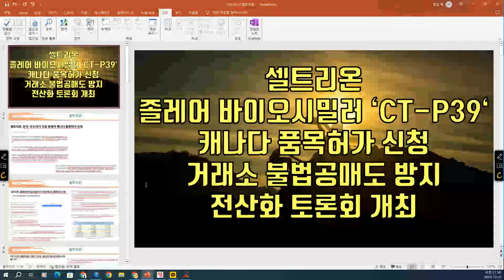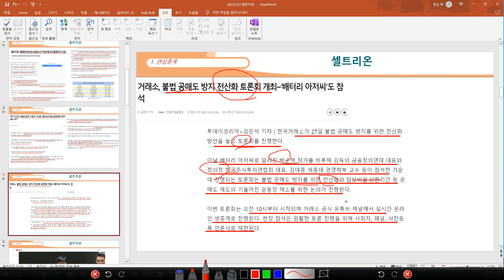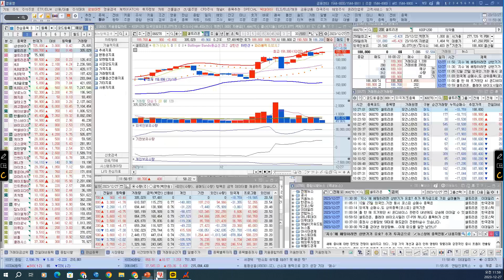[ 주식 ] 셀트리온, 졸레어 바이오시밀러 ‘CT-P39‘ , 캐나다 품목허가 신청, 거래소 불법공매도 방지 전산화 토론회 개최